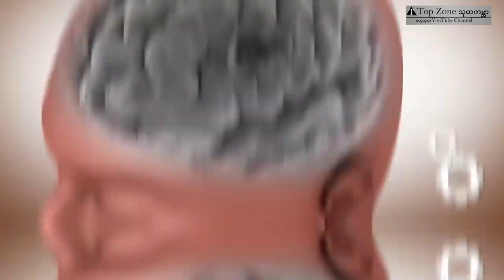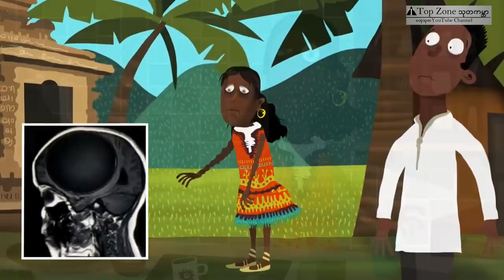ေသမင်းနှုတ်ခမ်းဝမှ ပြန်လည်လွတ်မြောက်လာခဲ့တဲ့ မောင်ကံကောင်းတွေ၊ မကံကောင်းတွေအကြောင်း